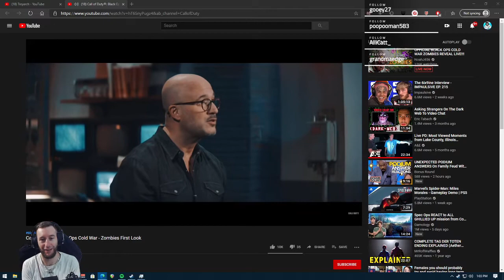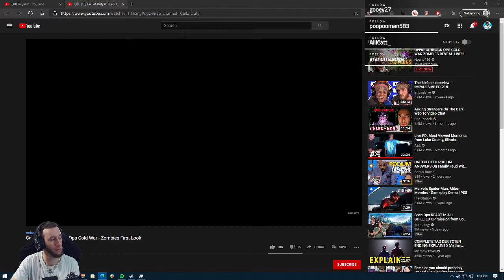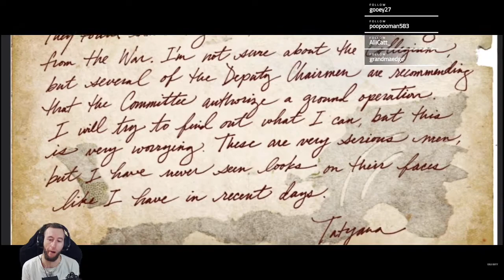Black Ops Cold War Zombies Reveal *REACTION*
● SOCIAL MEDIA!